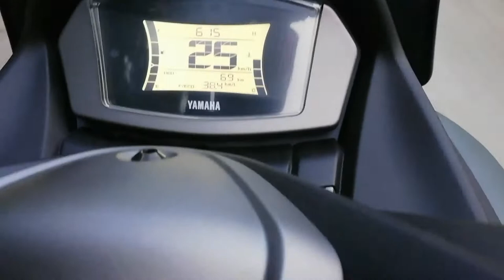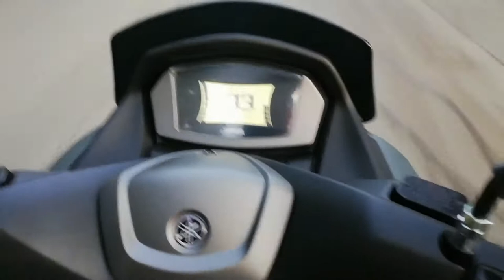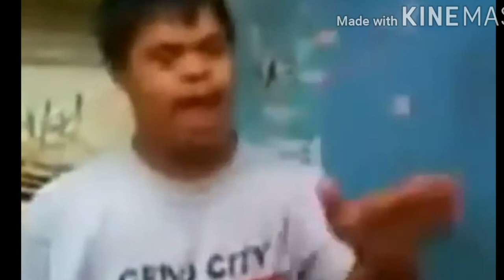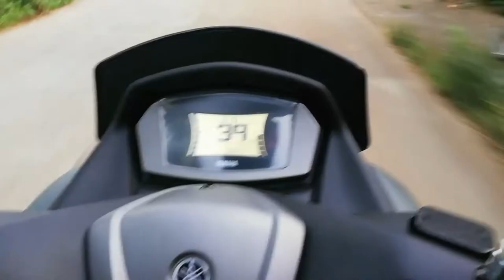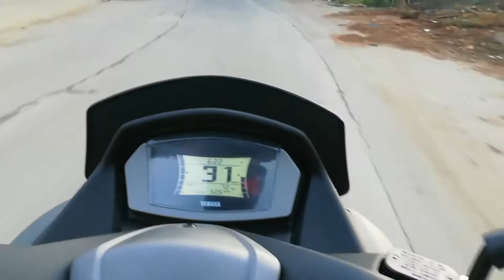New Nmax155 | top speed break-in | moto PH.